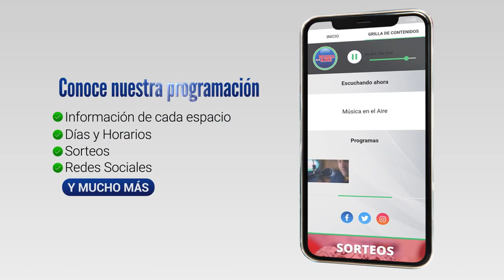OSE exige a TEYMA que bituminice las calles de Juan Lacaze donde ya terminó el entubado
El presidente de OSE Raul Montero fue consultado este martes en Colonia sobre el malestar de vecinos y comerciantes por la forma en la que se está realizando por parte de la empresa TEYMA la obra de Saneamiento en Juan Lacaze.

Más allá de comprender que se trata de una obra compleja y necesaria para la ciudad, los vecinos y comerciantes manifiestan complicaciones de tránsito en la ciudad y perjuicios por no poder saber con antelación en qué lugar se va a trabajar para tomar recaudos.

Las autoridades de OSE reconocen el problema y advirtieron a la empresa que podría llegar a tomar la medida de que "no se coloque un caño más hasta que no se avance con el bituminizado de las calles donde se concluyó el entubado"